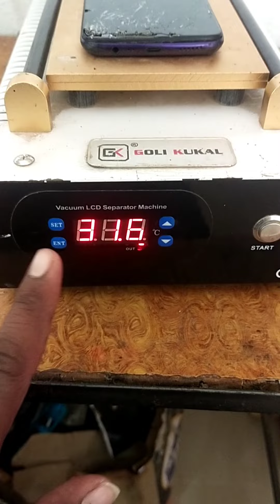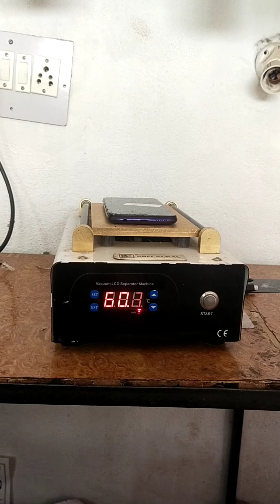realme phone open pinal